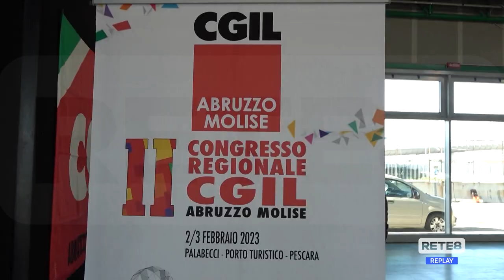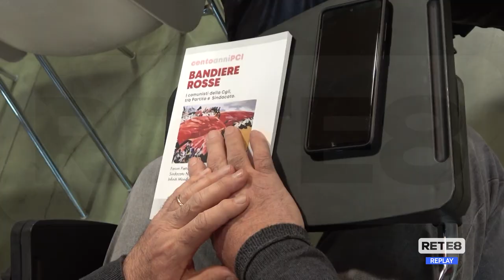Congresso Cgil - La legge Calderoli va rivista